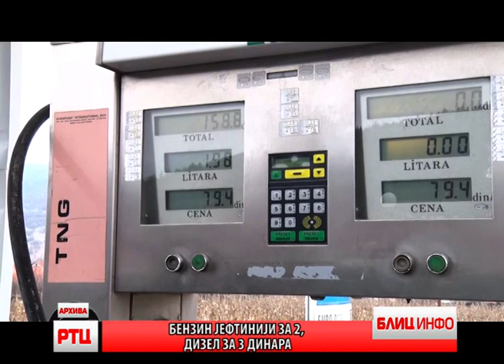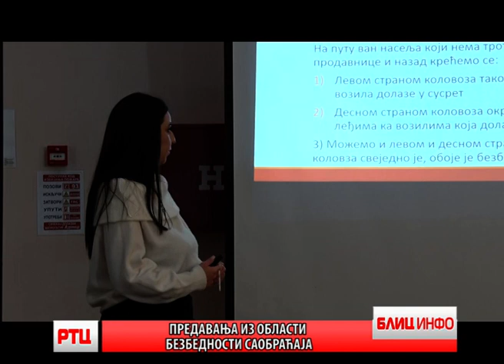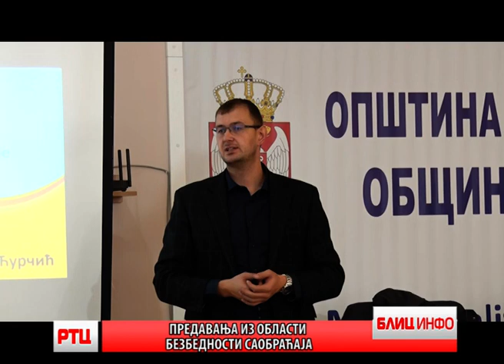BLIC INFO 11.11.2023.RT CARIBROD DIMITROVGRAD